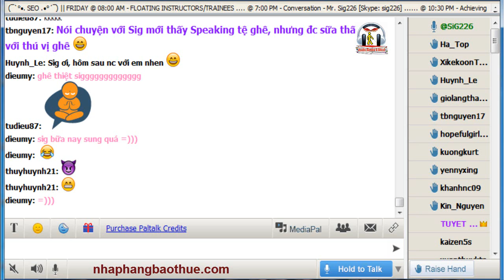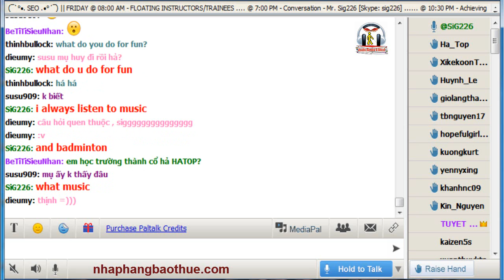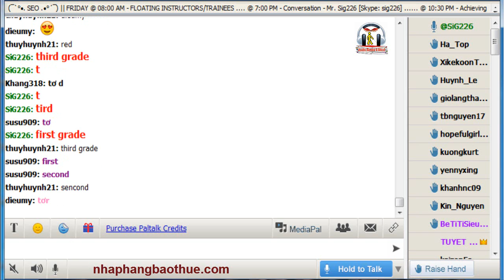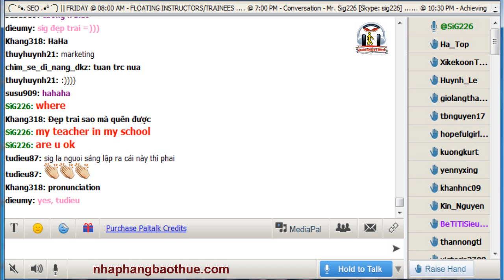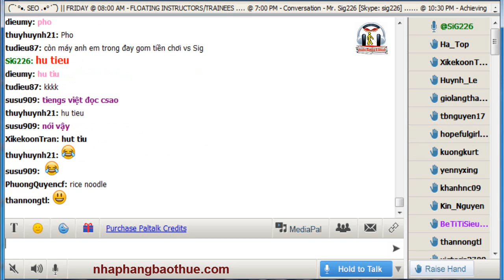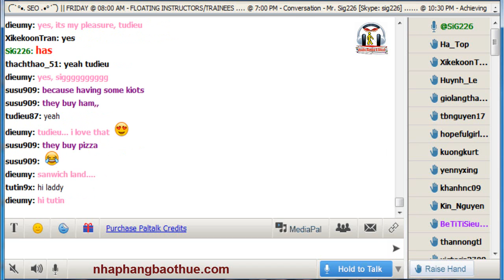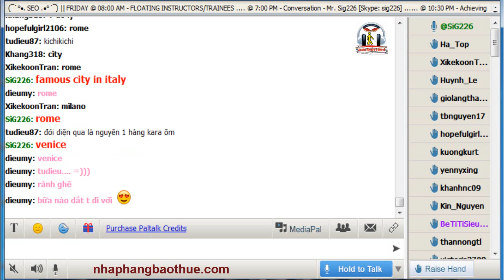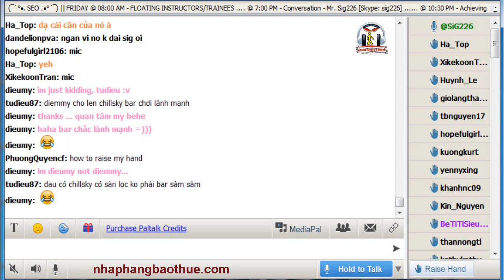Vol.133 - English Conversation on Paltalk to Kenny N - Track 1329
Kho sách nói dành cho người mù